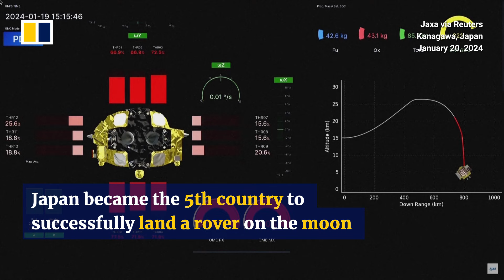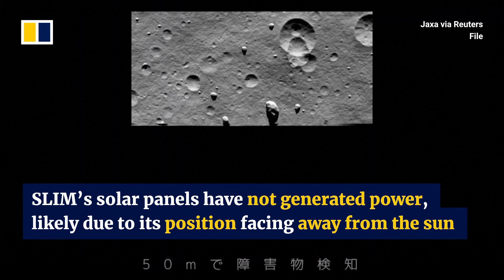Japan reaches the moon, but fate of rover unclear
Japan on January 20, 2024, became the fifth nation to achieve a soft lunar landing. But its “Moon Sniper” spacecraft was running out of power due to a solar battery problem. After a nail-biting 20-minute descent, space agency JAXA said its Smart Lander for Investigating Moon (SLIM) had touched down and communication had been established. But without the solar cells functioning, officials said the craft would only have power for “several hours”.